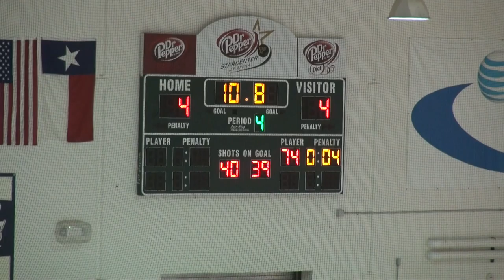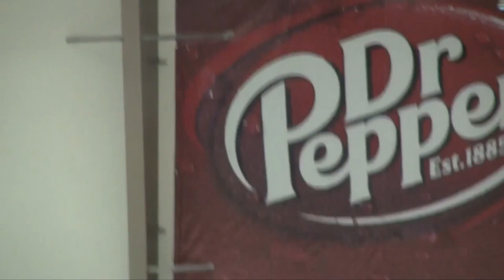Marcus Varsity Game 9 - 2011-11-22 - 6 of 6